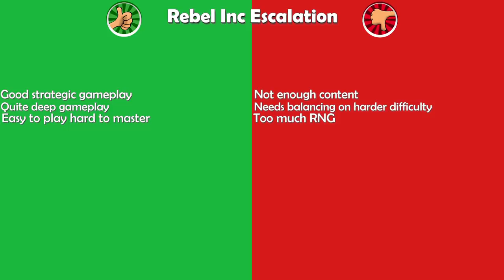Rebel inc Escalation review (early access) - Worthabuy